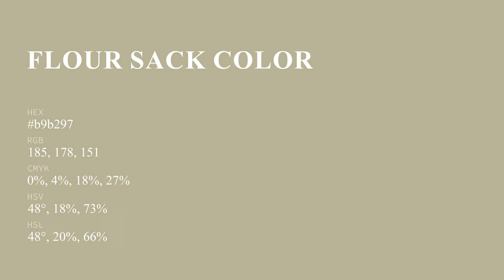Flour Sack color b9b297 hex color - Yellow color - Cool color b9b297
What color is Flour Sack ? b9b297 hex color - Yellow color - Cool color b9b297

Hex b9b297 Color Code is also known as Flour Sack color.